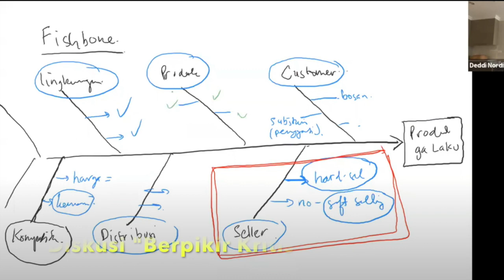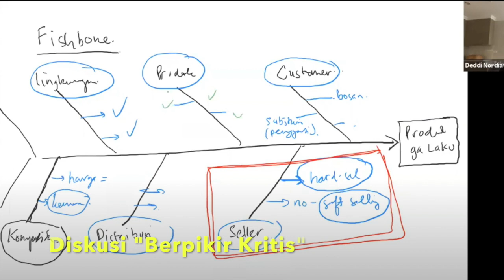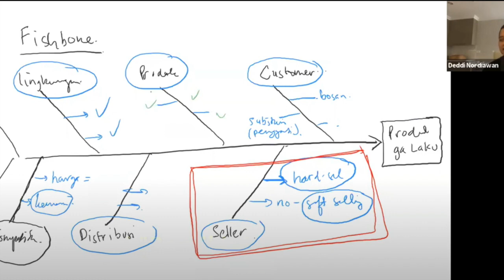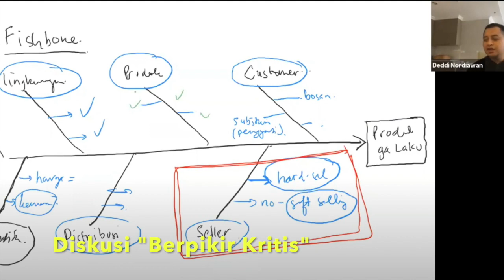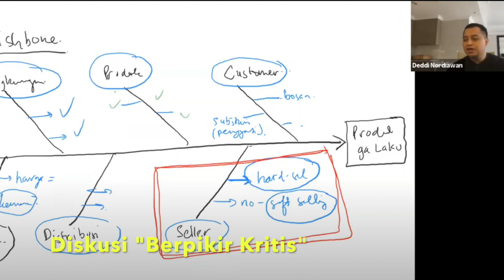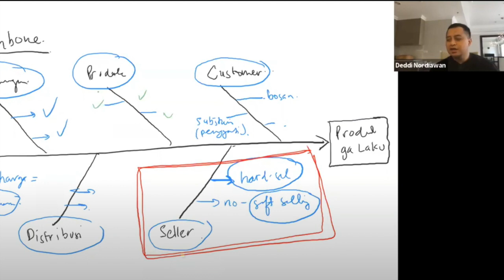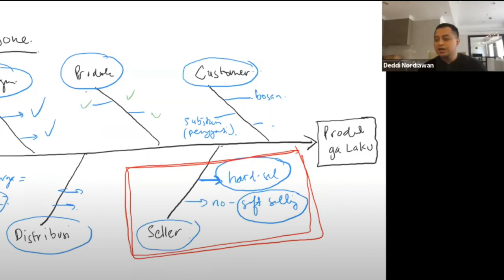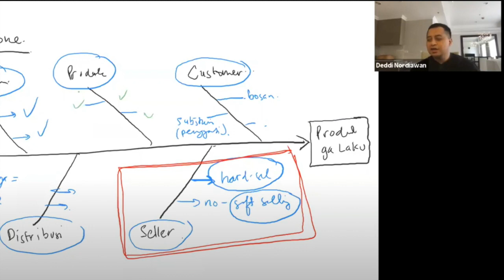Bagaimana Menyelesaikan Masalah [Diskusi]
Video ini merupakan rekaman diskusi kelas "Berpikir Kritis" di Paytren Academy. Diskusi sebagai follow up pembahasan  Fishbone - Menyelesaikan Masalah.